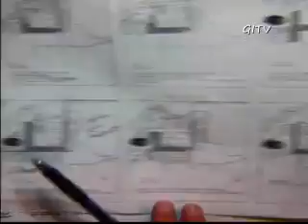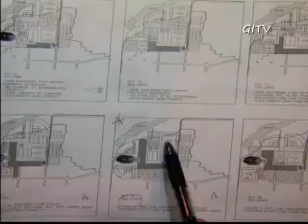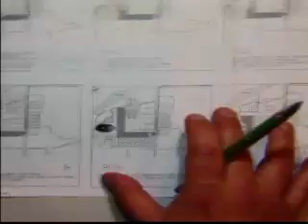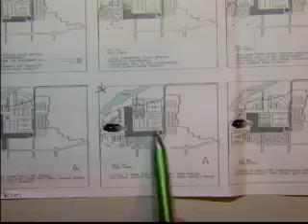2017 08 09 Community Recreation Commission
Community Recreation Commission